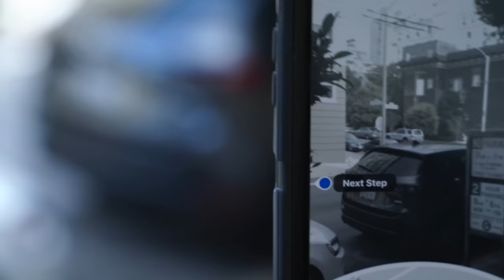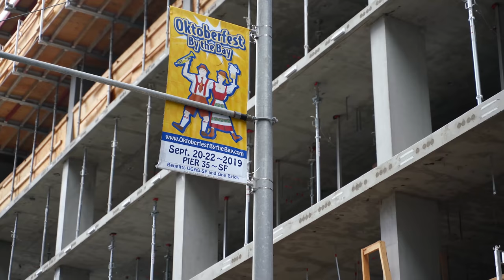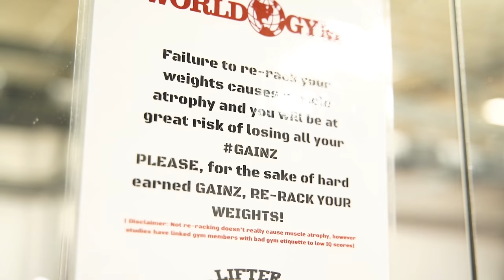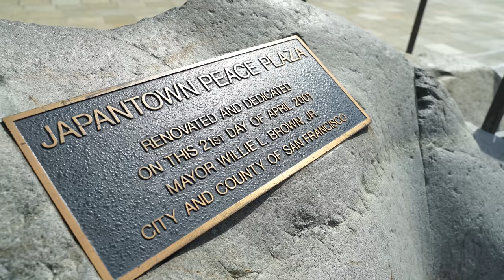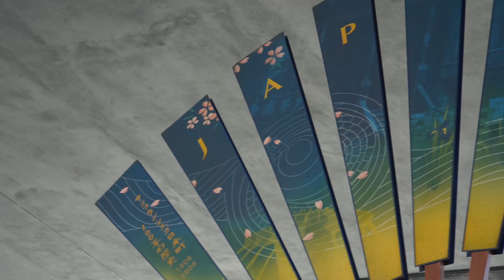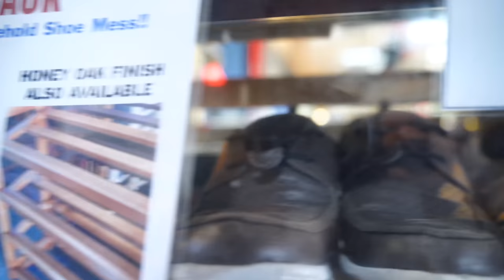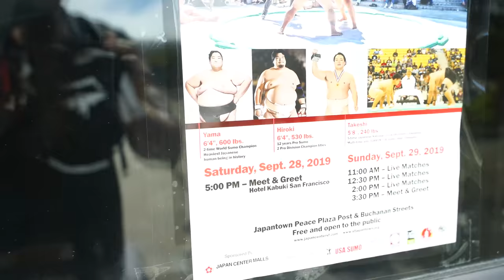Big Weight Heavy Metal Workout in San Francisco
Took a trip to San Francisco for some Metallica and heavy lifting... But I cant believe I lost $2100 for this,,,,